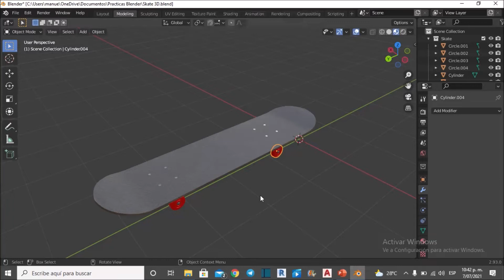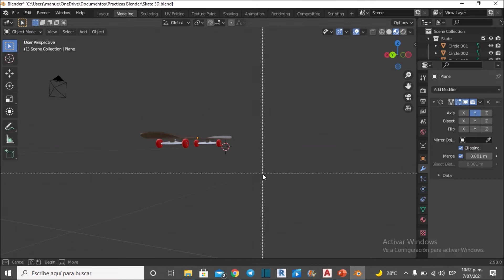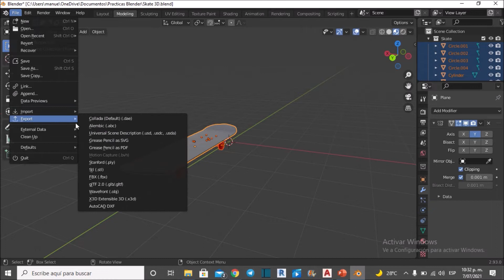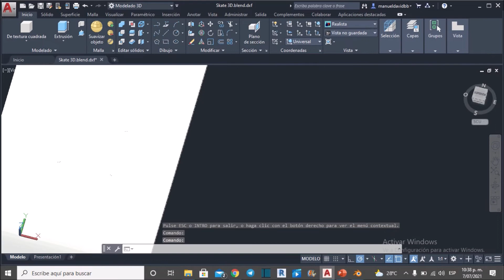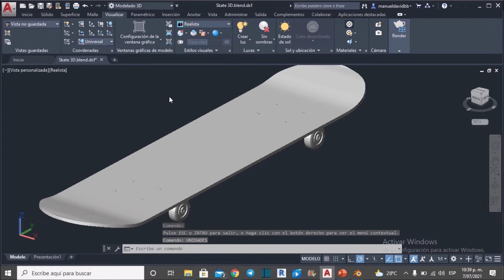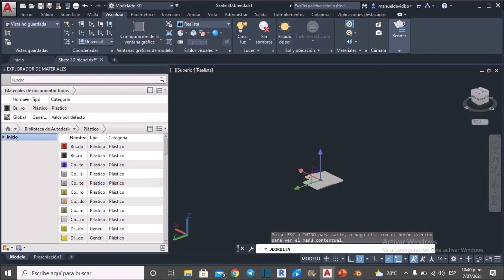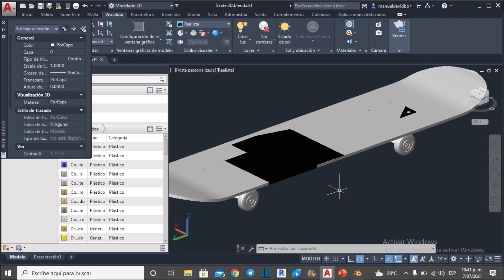Exportar archivos de Blender a AutoCAD ( Tutorial en español)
Hola amigos de YouTube, en este video estaré explicando de forma muy sencilla el procedimientos para exportar archivos de Blender a  AutoCAD.